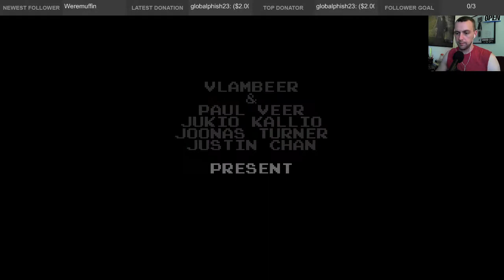Nuclear Throne Livestream (6/20/15)